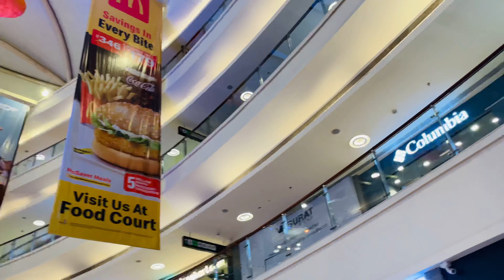Coffee Dates are always a good idea| Ankita’s Kitchen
Hi,

Glad you found me and my videos on YouTube. No matter whether you are new or old to my channel, a big virtual hug to you and welcome to Ankita's Kitchen.

Loads of love and happiness